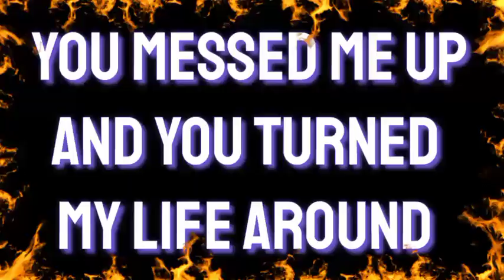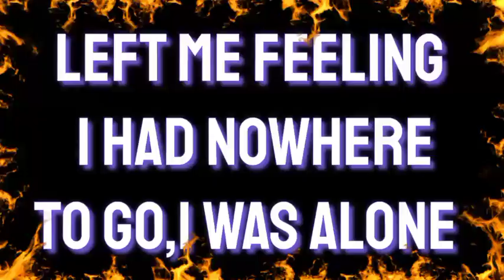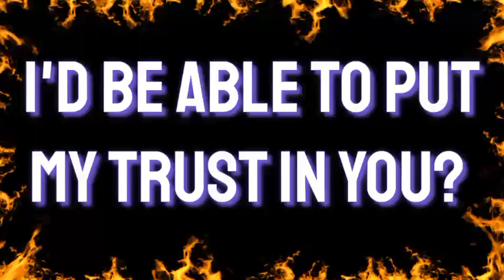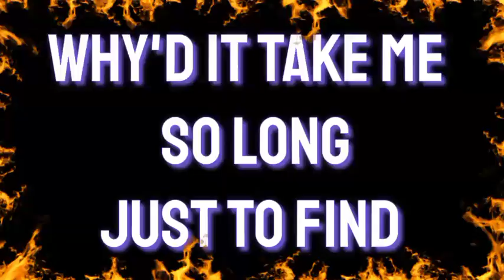Picture Of You ~ Sindre Bjorkly (Punk Cover Karaoke) Original Written Boyzone |•Feb&Jake Karaoke 🎙️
Picture Of You ~ Sindre Bjorkly (Punk Cover Karaoke) Original Written By Boyzone |•Feb&Jake Karaoke 🎙️

Feb&Jake Vlogs
Feb&Jake Karaoke